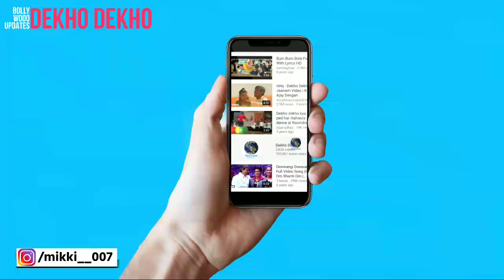Shershaah Movie Review, First Day First Show Review, Honest Reaction, Sidharth Malhotra,Kiara Advani